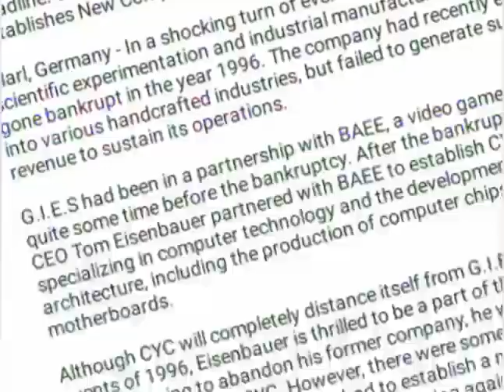G.I.E.S transform into CYC in 1996 tob1997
the Real Lion soft